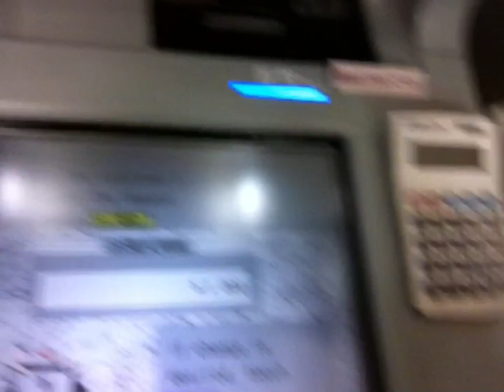Japan Bank ATM Fail